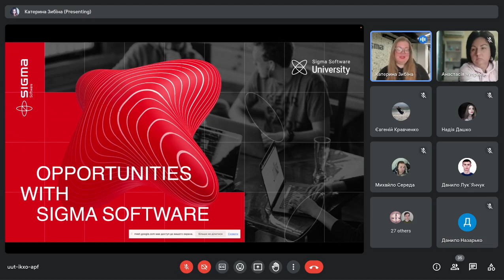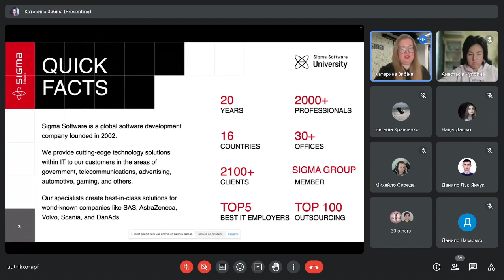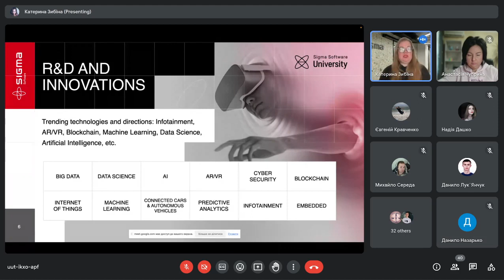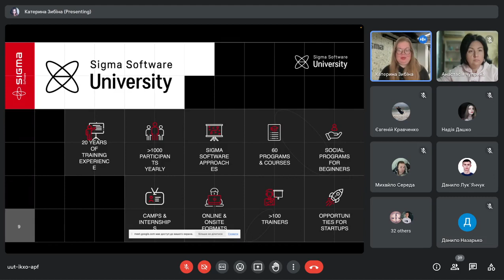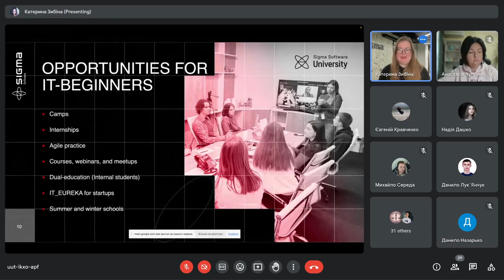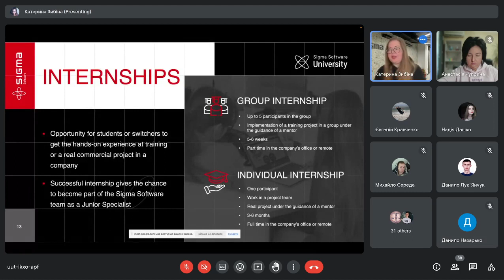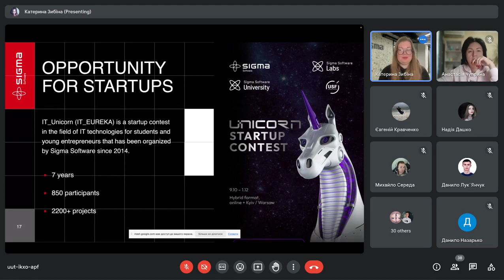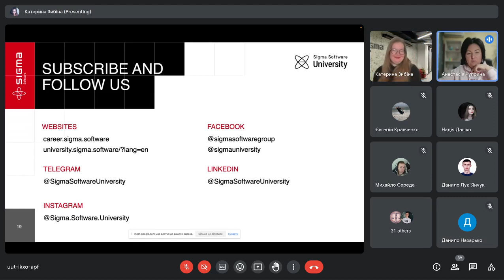АВпЗ • Lecture 6 • 11.10.2023